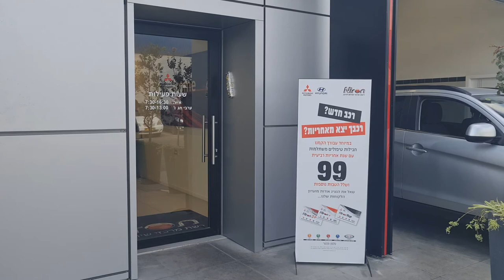ביקורת לקוח במוי ציון 11 מ 10 למוסך נירון מוטורס בפתח תקווה